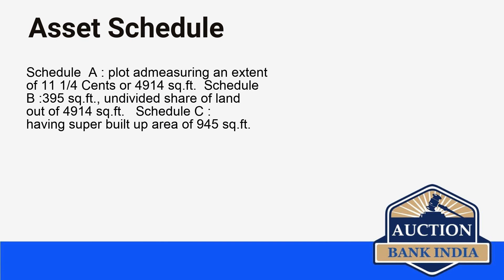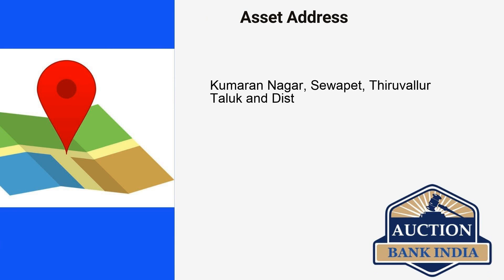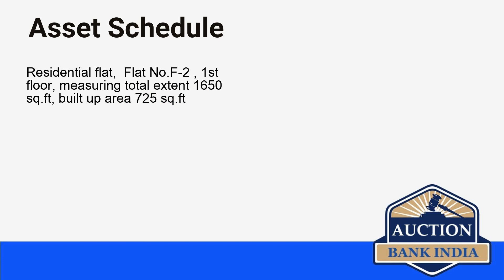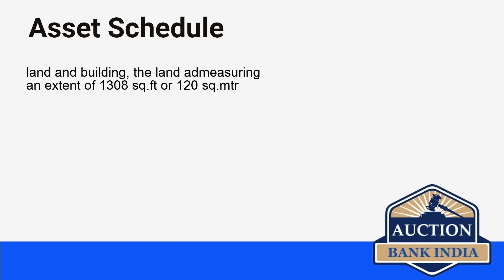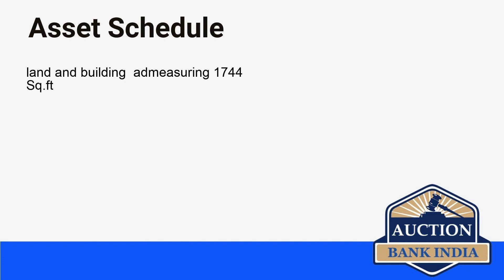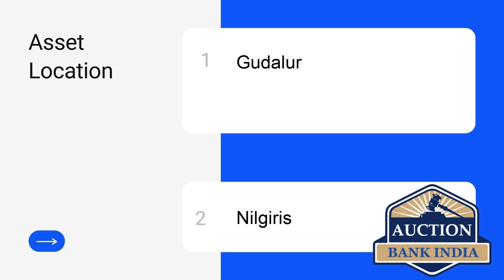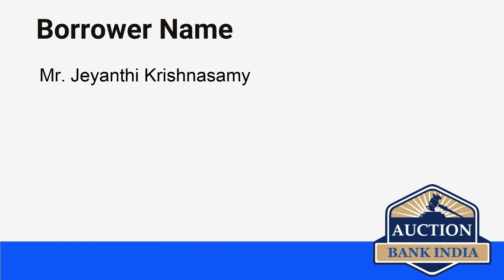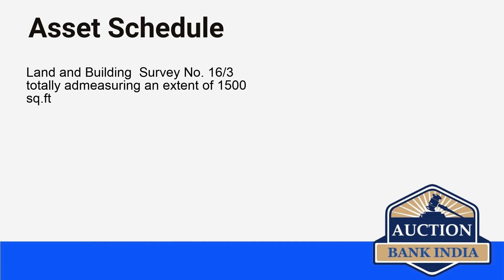List of Bank Auction Properties in Tamil Nadu Part 2 on 30th August 2021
Tamil Nadu area wise bank auction properties details are given below

Chengalpet
Vinayagar Kovil
Urapakkam
Thozhuvoor
Karanaipuduchery
Kumaran Nagar
Chengalpattu
Sriperumbudur
Poonamallee
Sivakumar Nagar
Kottamangalam
Agaram
Kannigaiper
Karanodai
Cheyyur
Kakkalur
Gudalur
K.Sathanur
Aravakurchi
Perambalur